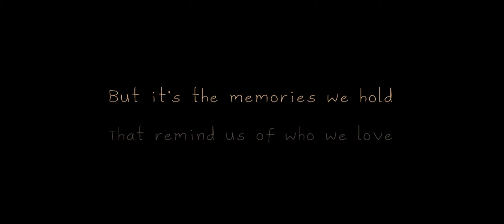"The Gift" Trailer